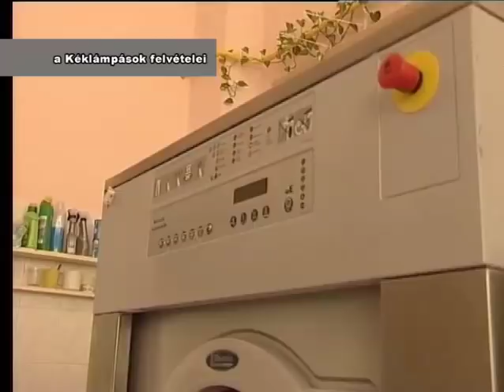Felújítás a börtönben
A rácsok maradnak, de az ablakokat kicserélik. A nyílászárók, a fűtés és a mosoda korszerűsítésére nyert pályázatot a székesfehérvári börtön. A felújítási munkálatok néhány héten belül elkezdődnek és várhatóan szeptember végéig befejeződnek az intézményben. A rekonstrukció az Új Széchenyi Terv keretén belül, a központi költségvetésből és uniós támogatással valósul meg.